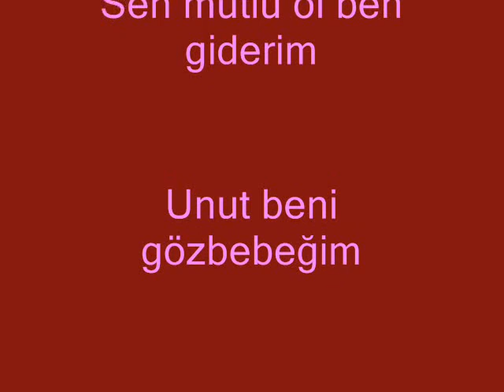Kaybolan Yıllar-Unut beni- klip 3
Yeşim Büber Saruhan Hünel
yeni sitemize girin yeşim sitesi spr